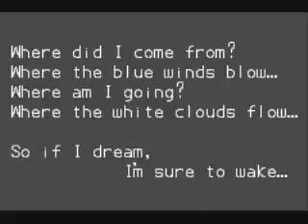Lets Play Klonoa and the Empire of Dreams part 1 "You Dare Dream!"